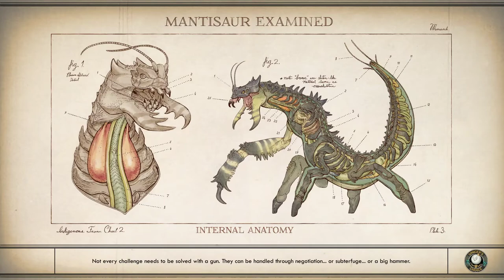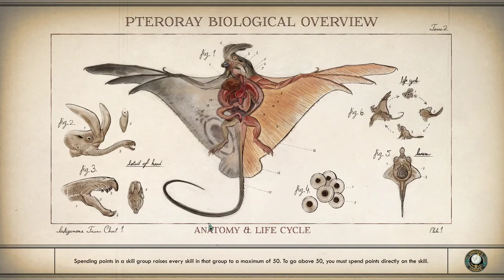The Outer Worlds [16] Old Friends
This game really does a great job with the companion quests, aside from Max's which didn't really land for me.